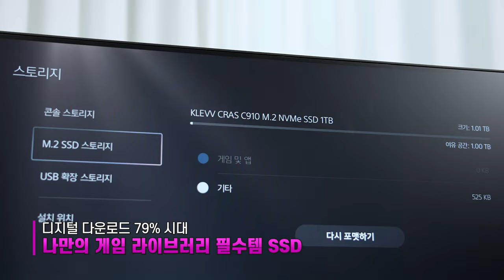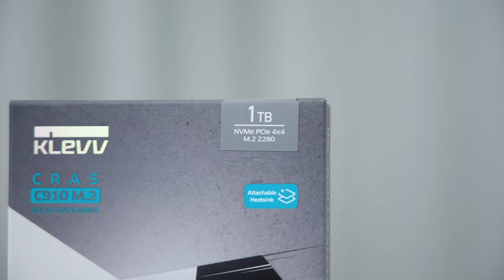용량 꽉 찬 플스는 이제 안녕~!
플스 아직도 기본 용량 써?
이제 콘솔에도 고용량 SSD가 필요한 시대!